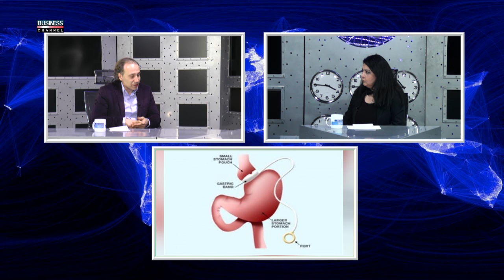Sema BAYSAL ile İŞKOLİK | HAKAN DİKME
HAKAN DİKME Kanalımızın Programı Sema BAYSAL ile İŞKOLİK programına konuk oldu.

HAKAN DİKME

Facebook : Opr. Dr. Hakan Dikme Obezite Cerrahı

Programımızda mesleğinizin püf noktalarını geniş kitlere aktarmış olacaksınız. Ayrıca anılarınıza Türkiye’nin en meşhur haber sunucularından biri olan Sema BAYSAL ile Business Channel TV’de bir sohbeti de ilave etmiş olacak, dostlarınıza, müşterilerinize çocuklarınıza, küçük bir hatırayı başarı öykünüzle birlikte aktarabileceksiniz. BUSİNESS CHANNEL kanalımız bir iş-sektör kanalı olduğu için iş dünyası tarafından izlenen kanallar arasındadır. Böylece sizi seyreden İzleyicilerden yeni müşteri portföylerine sahip olabilirsiniz. Bu da sizin için yeni bağlantılar yeni fırsatlar doğuracaktır.
Polaruzasyon = H
FEC = 5 / 6
Görüşlerini Bildirmek İsteyenler.